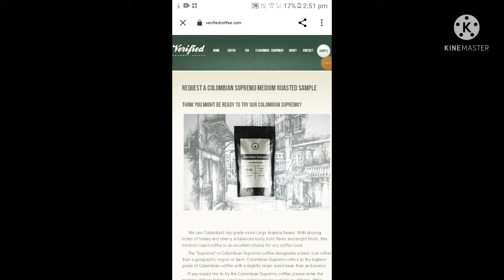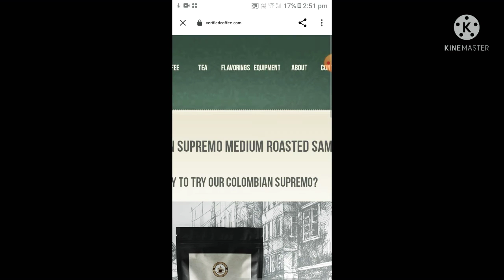Free coffee offer 😎// 100%delivery // no shipping charges//beatsforknowledge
RELEVANT COFFEE

0 rs shipping charges// 100% delivery // free sample